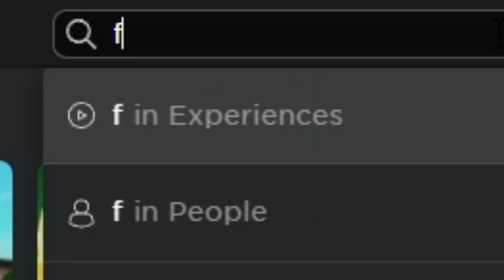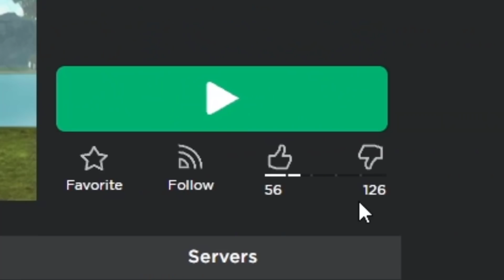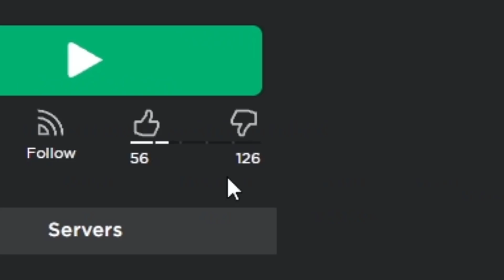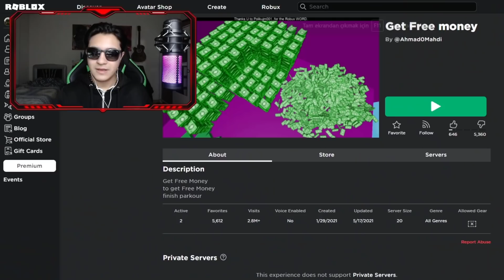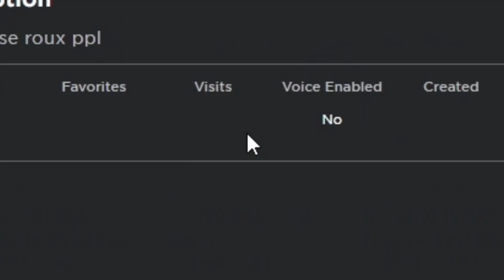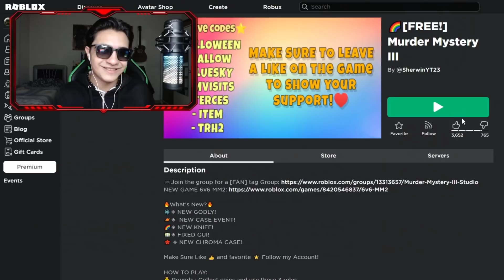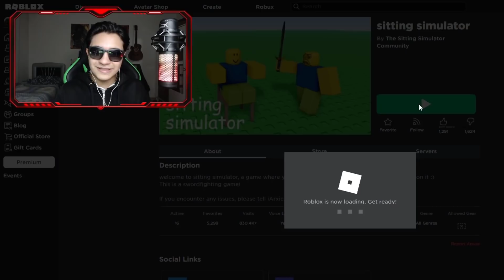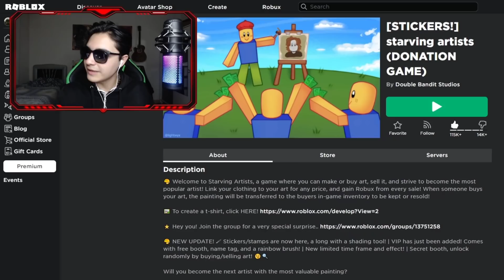DOLANDIRICI OYUNA GİRDİM!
Bunlara cidden inananlar var :D